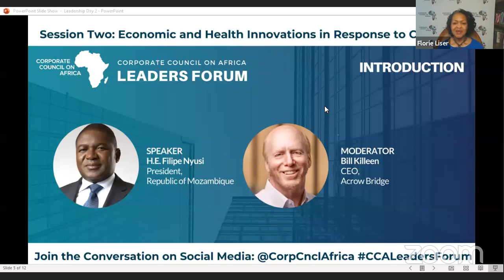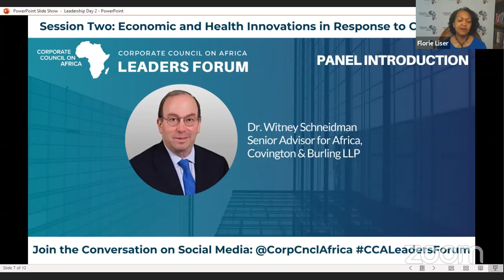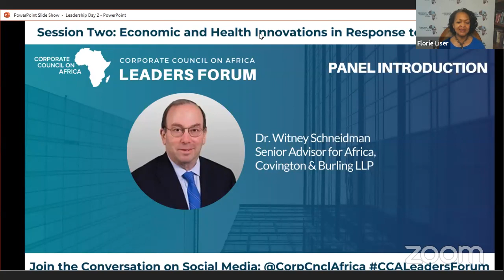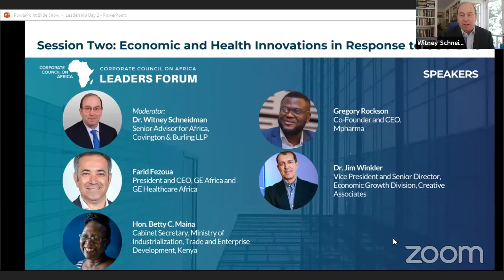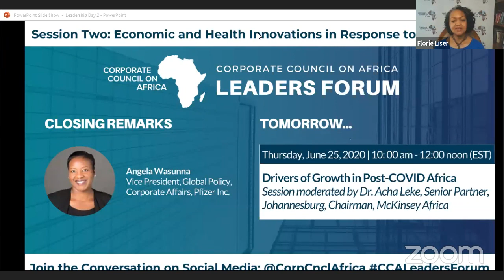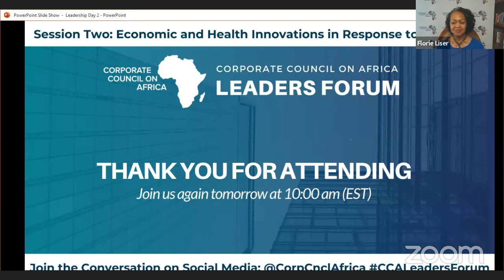CCA Leaders Forum: Resilient U.S.-Africa Business Engagement to Drive Post COVID-19 Recovery